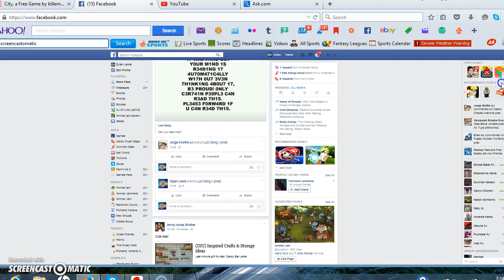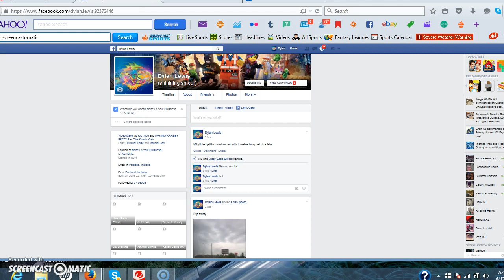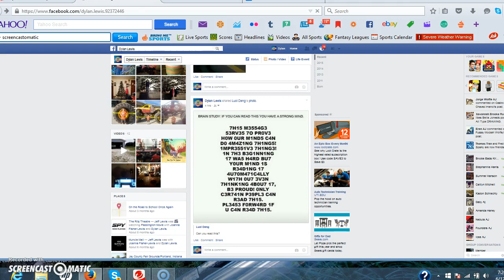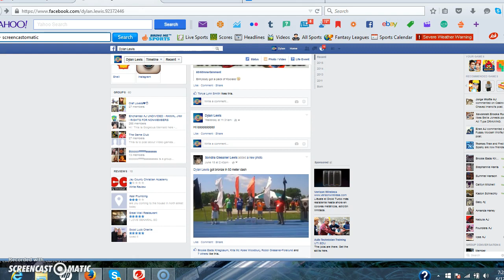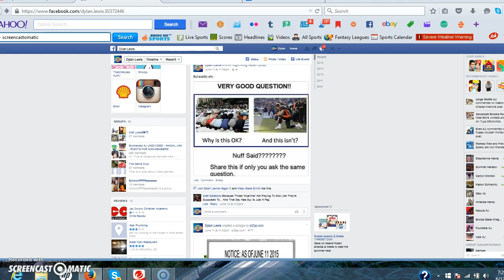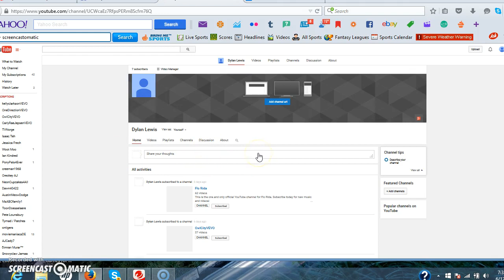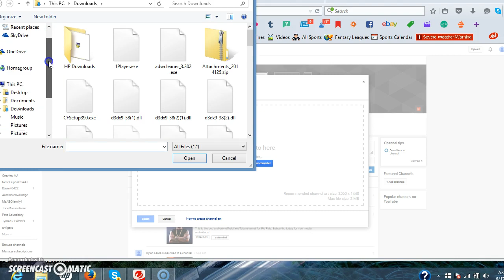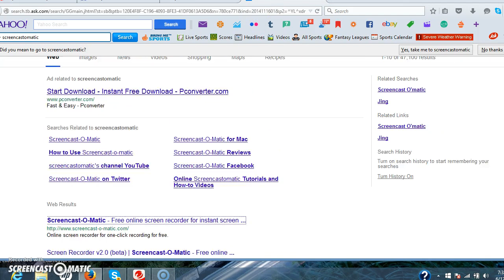My first youtube video tour of my facebook account